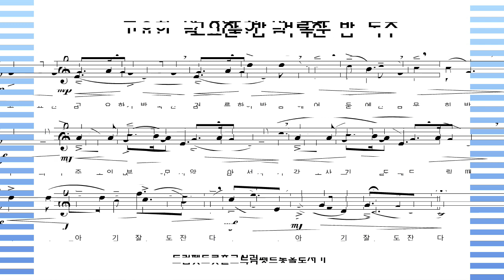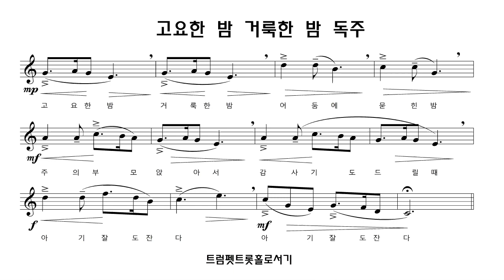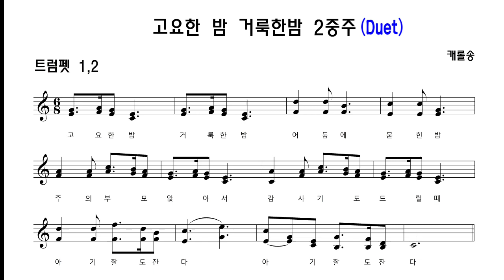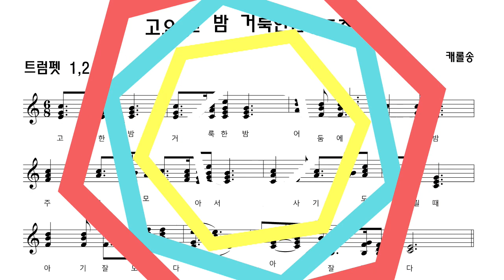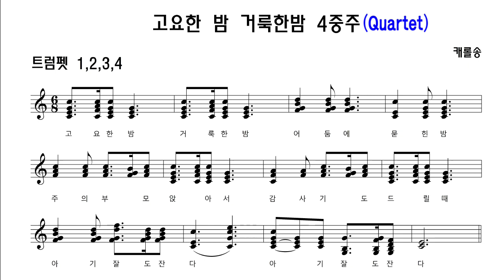🎺트럼펫 1,2,3,4 중주ㅣ고요한 밤 거룩한 밤 ㅣ 트트홀 / 강성원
악기의 연주형태
1. 독주(Solo)
2. 중주(Ensemble)
   2중주(Deut) / 3중주(Trio) / 4중주(Quartet) / 5중주(Quintet)
3. 합주
  -  현악합주(String Orchestra)
  -  관악합주(Wind Orchestra)
  -  관현악(Orchestra)